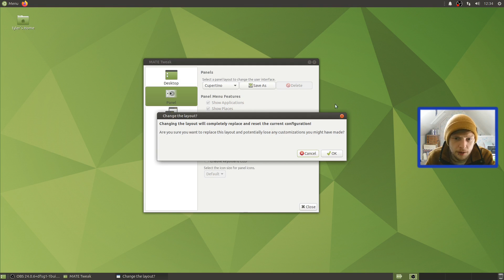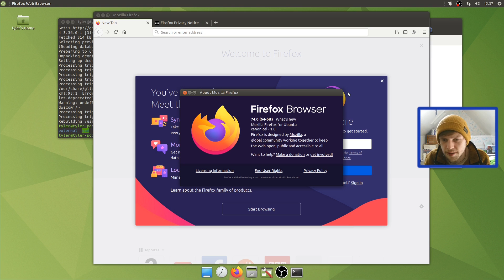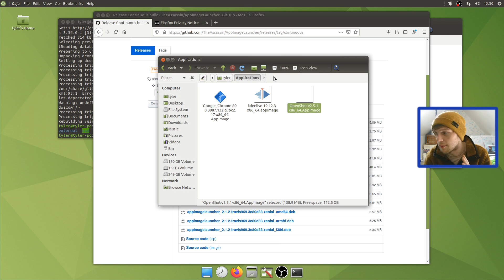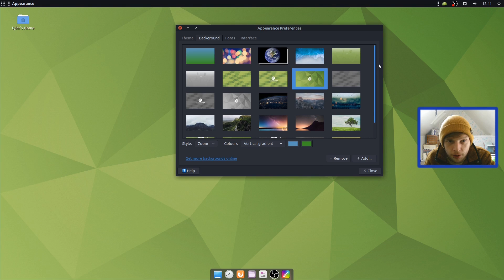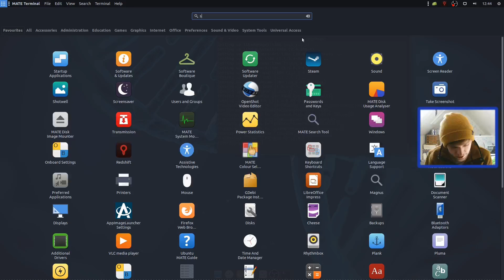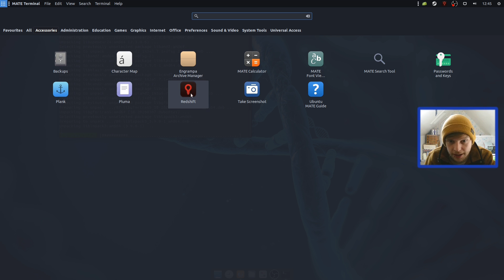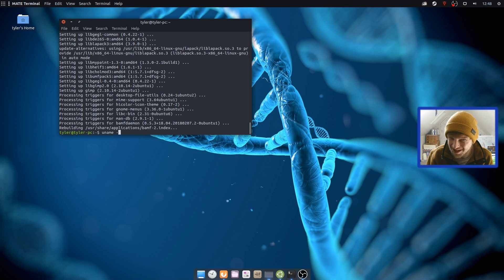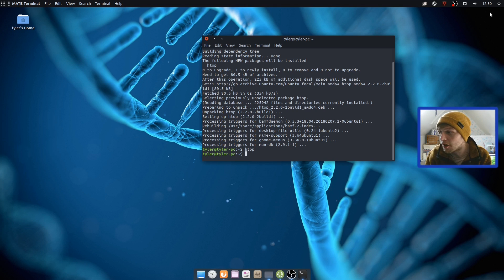Ubuntu MATE 20.04 | Setting Up and First Impressions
In this video I take a look at the latest daily build of Ubuntu MATE 20.04 and set it up for my general workflow. Come April time I will be giving all the final releases of each flavour their own in reviews.